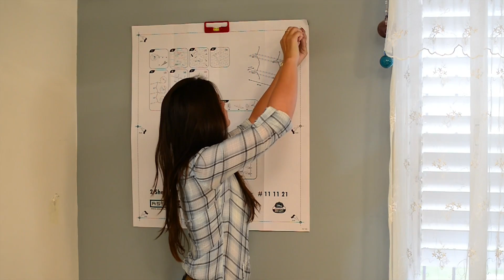Assa Design - concept movie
We design, develop and manufacture innovative Modular Shelf Systems for every room, and purpose: books, decorations, plants, wines, spices, shoes and other items.
Designer line for a variety of different styling tastes.
Modular Smart Technology Our innovative connectors give you the means to create your own combinations to suit your needs and new combinations can be added later to existing ones.

Easy to install much thought has gone into designing an easy to install system including a stencil to mount on the wall and a small give-away level to help ensure your shelves are straight.
Eco-friendly 100% bamboo shelves, the natural way to make your home "GREEN".